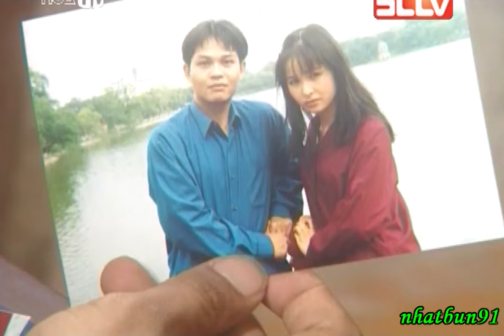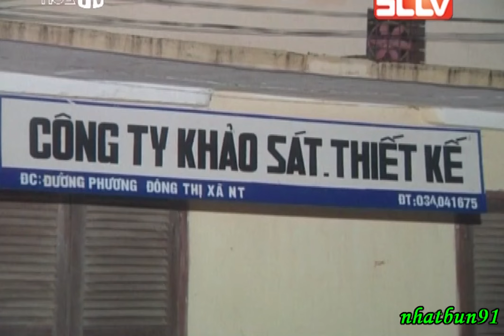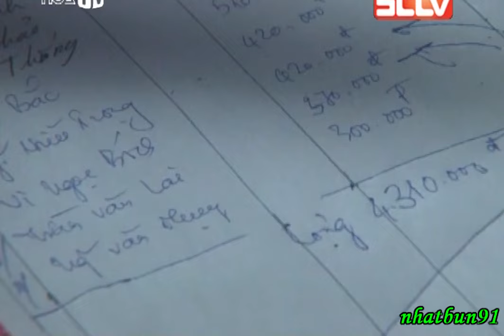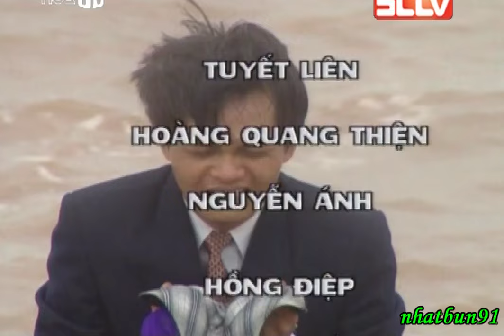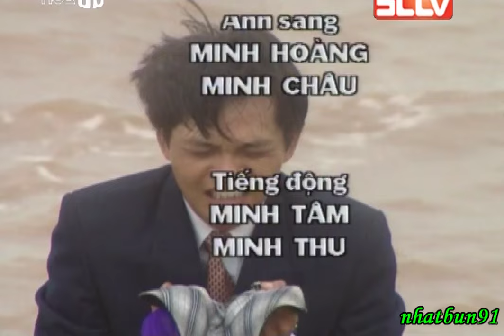ĐỒNG QUÊ XÀO XẠC - Tập 3 - Công Lý, Trung Hiếu, Trang Nhung, Quốc Tuấn....